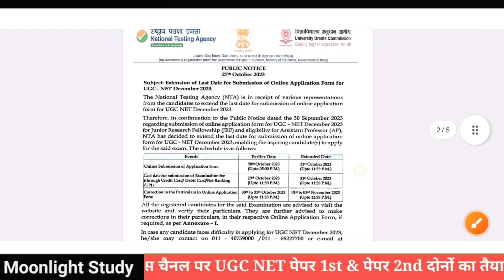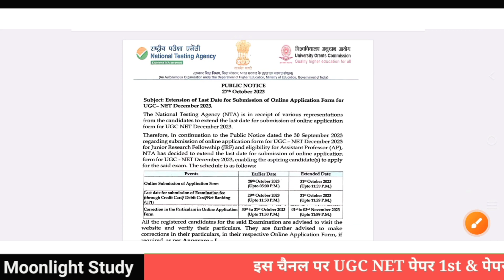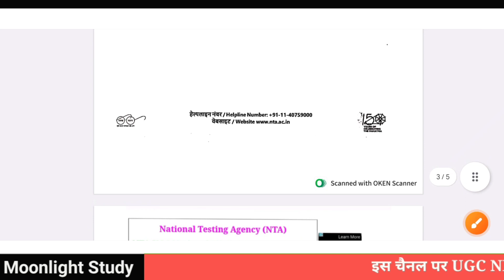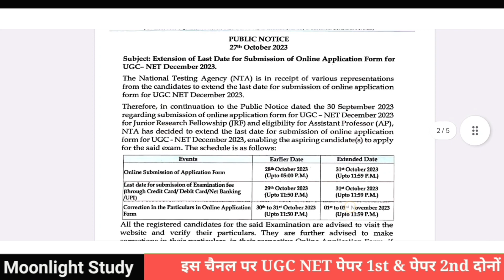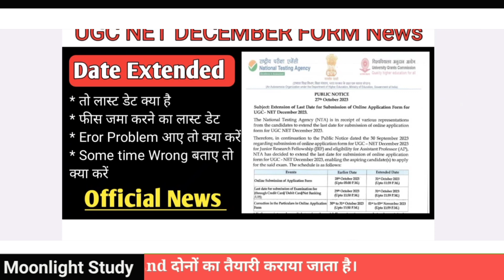UGC NET December Form Date Extended। फार्म का डेट बढ़ा। Eror Problem। Some time Wrong sulution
IQOO Z7s 5G Mobile

UGC NET December Form Last updated news
moonlight study december form apply
how to apply UGC NET December Form